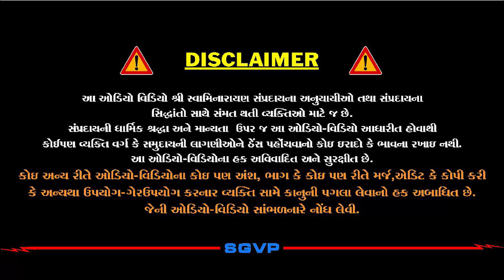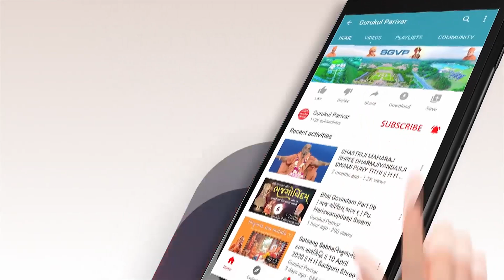ભગવાનમાં માલ છે કે તુંબડીમાં? | Bhagwanma Mal Ke Tumbdi | Pu. Hariswarupswami Swami | Daily Satsang